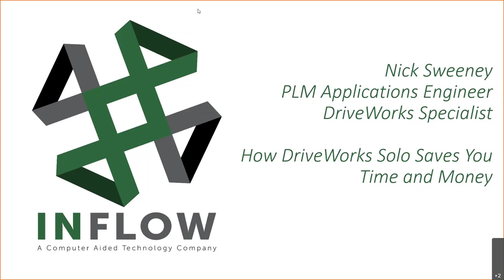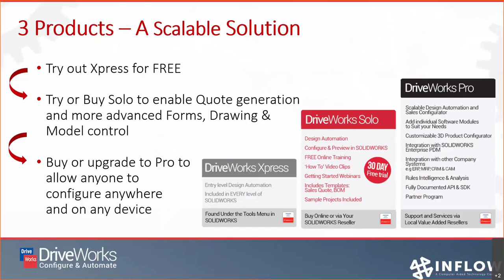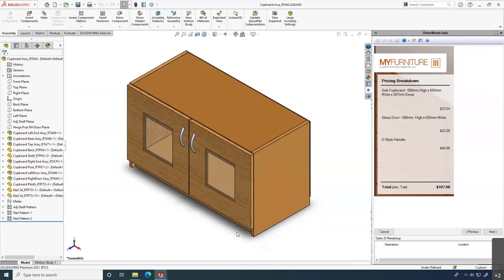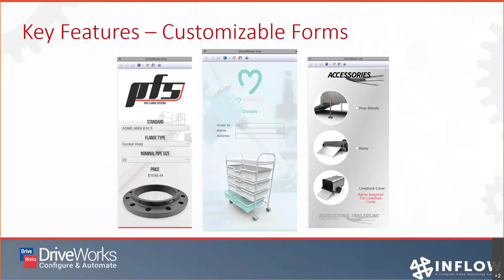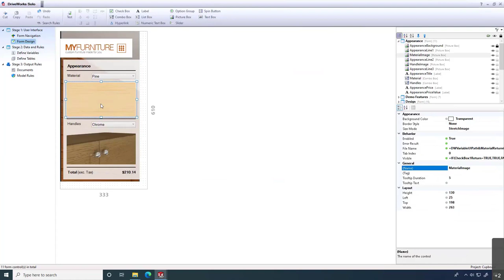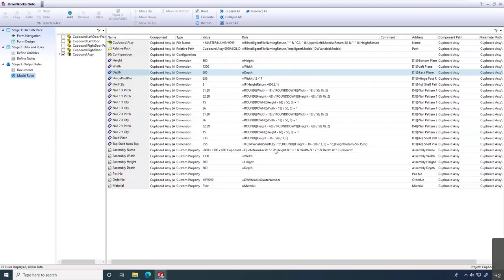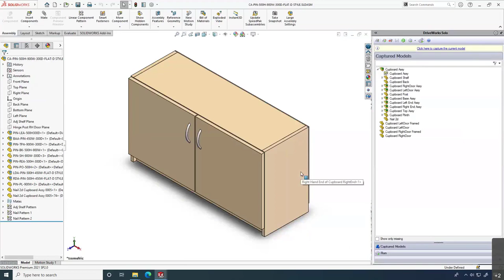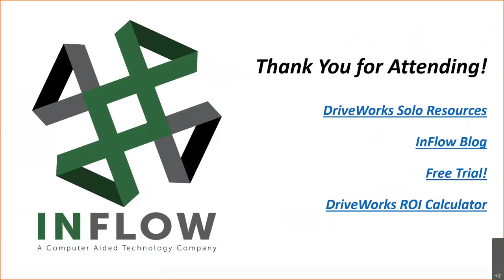How DriveWorks Solo Saves You Time & Money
Hosted by Nick Sweeney on 3.30.21

InFlow Technology will help you get the best return on your automation investment with DriveWorks Solo. DriveWorks Solo design automation project is easy to set up, easy to manage, and easy to use. You can set up a project once, and run it as many times as you like, fill out the form, and quickly generate multiple new versions of your designs along with any manufacturing or sales documentation.